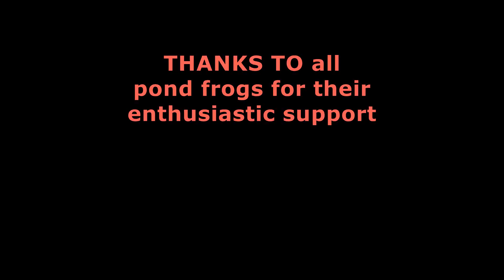Catastrophe - If We Do Not Act Now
Al Fritsch of exposes the potential dangers of failure to control fossil fuel emissions through energy efficiency, renewable energy growth and the devastating effects of wealth inequality.